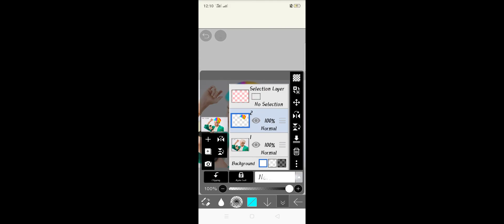jhope colorful hair